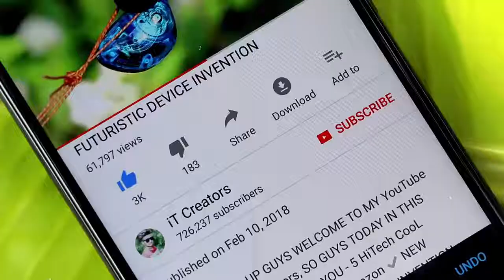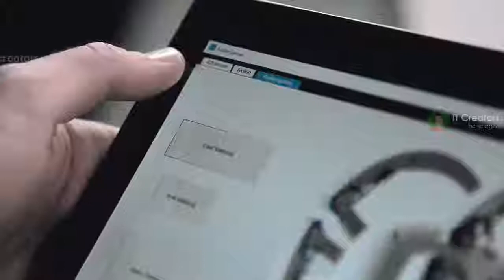5 NEW ROBOTS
5 AMAZING ROBOTIC DEVICE INVENTION ▶ Robot Bird Can Really Fly